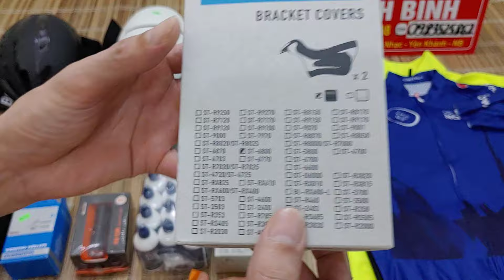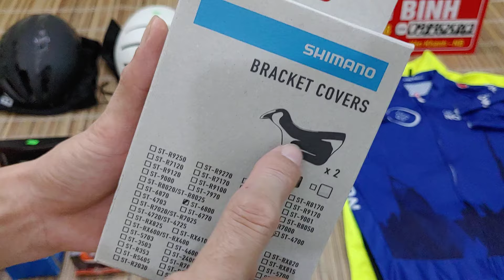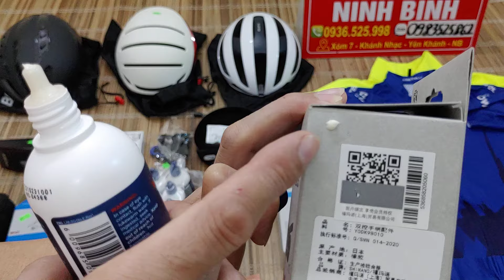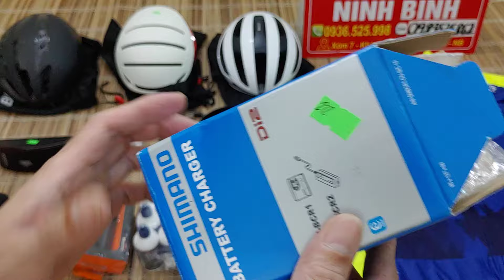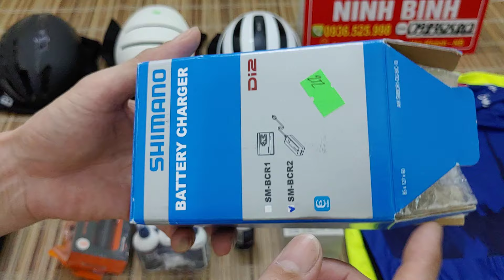Lô phụ kiện nhiều hàng hiệu các bác ủng hộ lh. 0936525998